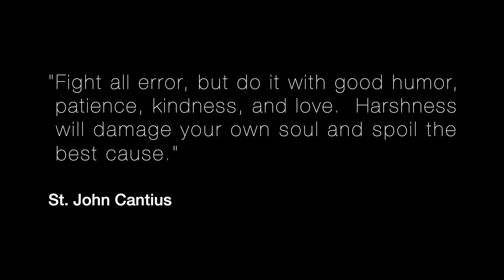Humility and Patience in Evangelization - Seth Horton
When Seth Horton, an Evangelical Christian, first met his wife, a Catholic, his goal was to convince her through argument to leave Catholicism. The ineffectiveness of his approach led him to rethink what it truly means to share the Gospel with someone. Now, as a Catholic, Seth discusses how the lessons he learned from that experience have shown him the importance of humility and patience when it comes to sharing faith.